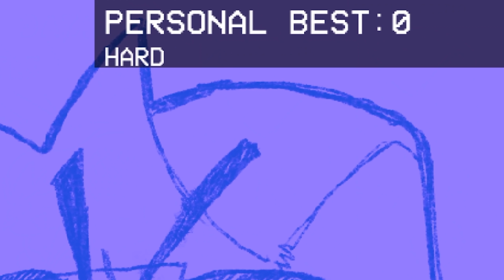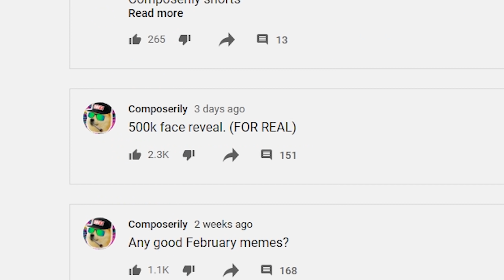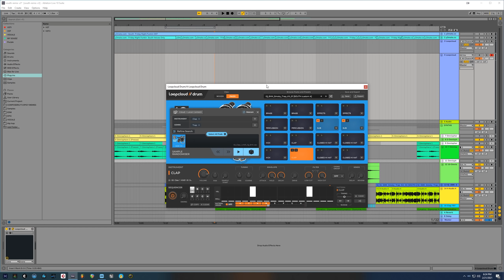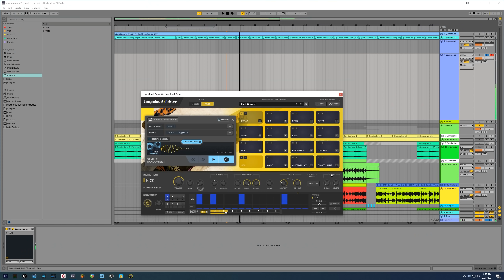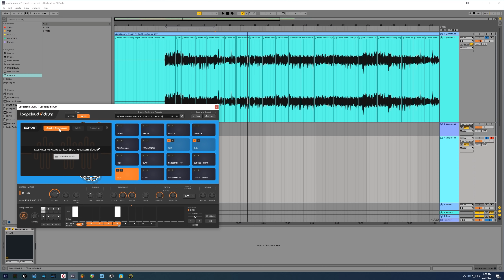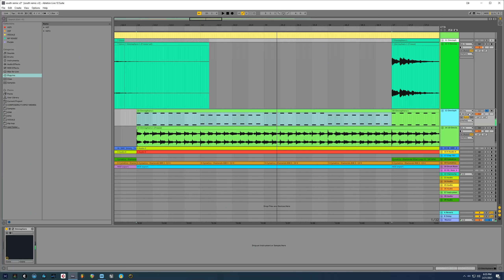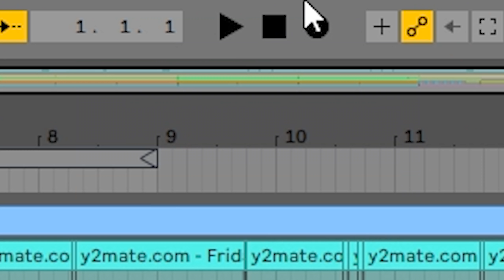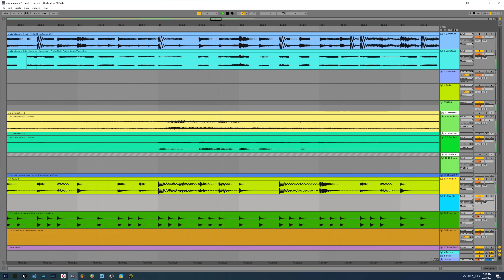What if Friday Night Funkin South was more DANK?!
He Spittin FACTS!!!